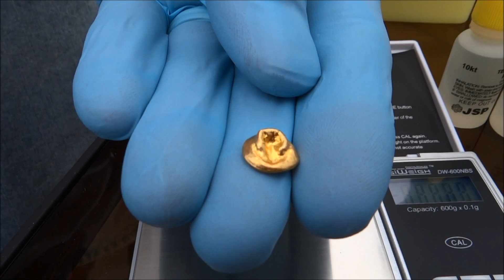How to easily recover gold from scrap computer chips - Purity Test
Part 3.  In this video, I'm doing a purity test on the gold I recovered from the computer memory chips.